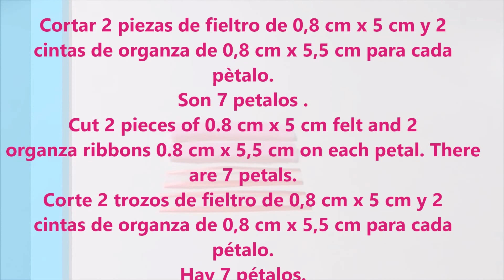Bellisima flor combina fieltro ,organza y satén Beautiful flower combining felt, organza and satin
Flor realizada a mano combinando fieltro , organza y razo.
Handmade flower combining Felt, Organza and Satèn.
Flor artesanal combinando Feltro, Organza e Satèn.